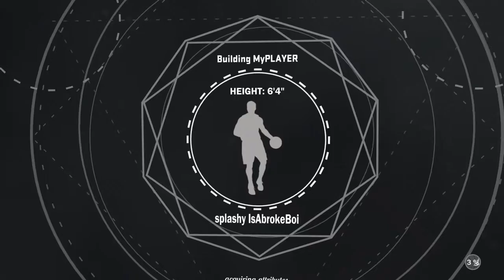NBA 2K17 best game ever!!!!